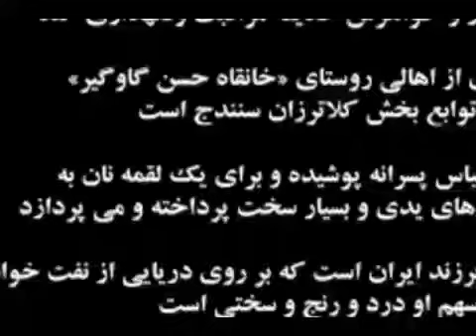مریم دختر شکست ناپذیر ایران